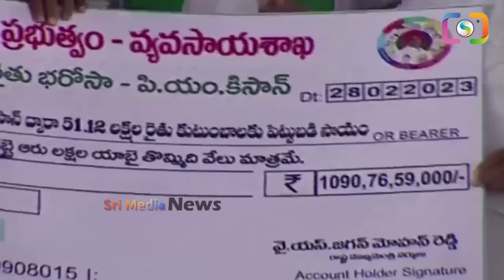జగనన్న మీటింగ్ లో ఊహించని సంఘటన: స్టేజ్ దిగి పరుగులు పెట్టిన సెక్యూరిటీ ysjagan chandrababu | SMN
WATCH : జగనన్న మీటింగ్ లో ఊహించని సంఘటన: స్టేజ్ దిగి పరుగులు పెట్టిన సెక్యూరిటీ ysjagan chandrababu | SMN